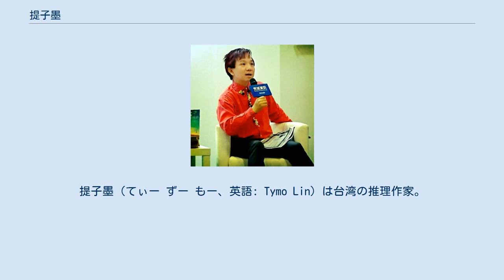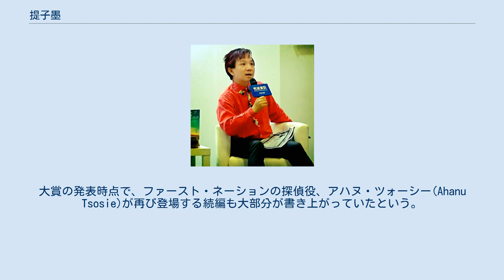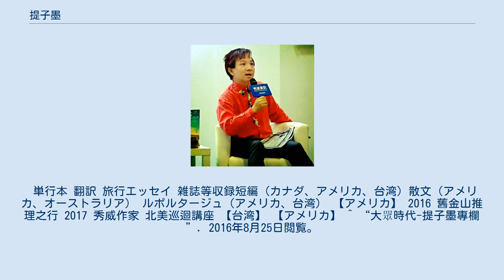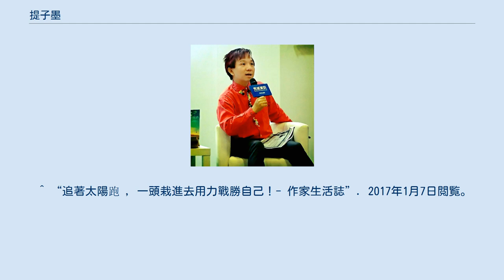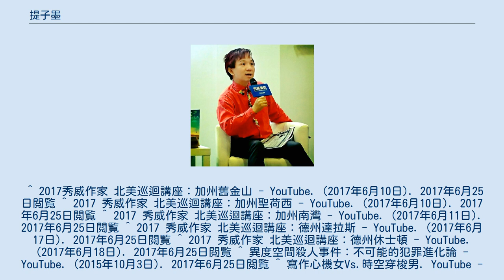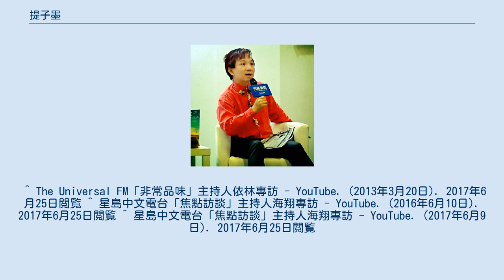提子墨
提子墨（てぃー ずー もー、英語: Tymo Lin）は台湾の推理作家。
英国推理作家協会会員、カナダ推理作家協会会員、博客來「推理藏書閣」書評者、東森ETtoday新聞雲コラムニスト。
 台北市生まれ、カナダ在住。
バンクーバー・フィルム・スクール3Dアニメーション・特殊効果科（3D Animation & Visual Effects）卒。
 アメリカやカナダで発行される複数の中国語新聞や雑誌において、約九年間コラムニストとして活動。
『品』(英語: Distinctive Taste)誌旅行コラム、世界日報傘下『世界週刊』コラム「墨眼看天下」、『Mass-Age』コラム「全球移民後遺症」などを執筆。
 2012年、第十回台湾推理作家協会賞で中篇『箴言12：22』が第一次選考を通過し、その際陳浩基からのコメントで高い評価と励ましを受けたことが原動力となり、第四回島田荘司推理小説賞に応募。
宇宙ステーションを舞台にした長篇『熱層之密室』は最終候補に入選した。
大賞の発表時点で、ファースト・ネーションの探偵役、アハヌ・ツォーシー(Ahanu Tsosie)が再び登場する続編も大部分が書き上がっていたという。
2016年7月、ノンシリーズ長篇『火鳥宮行動』を刊行。
 台湾やアメリカ、カナダの各地において定期的に講演会やイベントも行っている。
2016年、サンフランシスコ公共図書館は『熱層之密室』『火鳥宮行動』『追著太陽跑，一頭栽進去用力戰勝自己！』を蔵書とした。
 単行本 翻訳 旅行エッセイ 雑誌等収録短編 (カナダ、アメリカ、台湾) 散文（アメリカ、オーストラリア） ルポルタージュ（アメリカ、台湾） 【アメリカ】 2016 舊金山推理之行 2017 秀威作家 北美巡迴講座 【台湾】 【アメリカ】 ^ “大眾時代-提子墨專欄”. 2016年8月25日閲覧。
 ^ HKChan (2012年6月13日). “【徵文獎心得】11.箴言12：22”. 2016年8月25日閲覧。
 ^ a b “第四屆【噶瑪蘭島田莊司推理小說獎】決選入圍作品-「熱層之密室」” (2015年8月7日). 2016年8月25日閲覧。
 ^ “薛西斯X提子墨對談講座「異度空間殺人事件－『不可能的犯罪』進化論」完整報導紀錄” (2015年10月3日). 2016年9月21日閲覧。
 ^ a b “火鳥宮行動 - 作家生活誌”. 2016年9月21日閲覧。
 ^ San Francisco Public Library. “Author List”. 2016年8月25日閲覧。
 ^ “十屆台灣推理作家協會徵文獎　通過初選名單”. 台灣推理作家協會 (2012年1月20日). 2016年8月26日閲覧。
 ^ “【第四屆 噶瑪蘭・島田莊司推理小說獎】複選結果公布” (2015年6月26日). 2016年9月21日閲覧。
 ^ “热层之密室-豆瓣”. 豆瓣. 2016年8月25日閲覧。
 ^ “水眼：微笑藥師探案系列 - 作家生活誌”. 2017年1月7日閲覧。
 ^ “追著太陽跑 ，一頭栽進去用力戰勝自己！- 作家生活誌”. 2017年1月7日閲覧。
 ^ 2017秀威作家 北美巡迴講座：加州舊金山 - YouTube. (2017年6月10日). 2017年6月25日閲覧 ^ 2017 秀威作家 北美巡迴講座：加州聖荷西 - YouTube. (2017年6月10日). 2017年6月25日閲覧 ^ 2017 秀威作家 北美巡迴講座：加州南灣 - YouTube. (2017年6月11日). 2017年6月25日閲覧 ^ 2017 秀威作家 北美巡迴講座：德州達拉斯 - YouTube. (2017年6月17日). 2017年6月25日閲覧 ^ 2017 秀威作家 北美巡迴講座：德州休士頓 - YouTube. (2017年6月18日). 2017年6月25日閲覧 ^ 異度空間殺人事件：不可能的犯罪進化論 - YouTube. (2015年10月3日). 2017年6月25日閲覧 ^ 寫作心機女Vs.時空穿梭男. YouTube - (2016年7月16日). 2017年6月25日閲覧 ^ 輕一點推理！硬一點奇幻！辯一辯行不行？ - YouTube. (2016年7月31日). 2017年6月25日閲覧 ^ 矽谷的吃喝玩樂探索，陽光燦爛的世界行腳. YouTube - (2016年2月10日). 2017年6月25日閲...